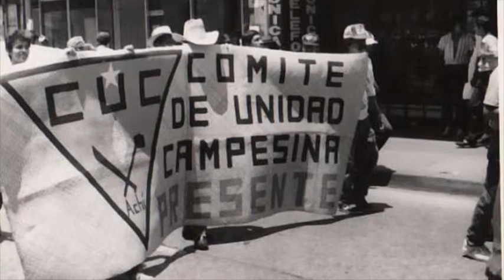This is Guatemala